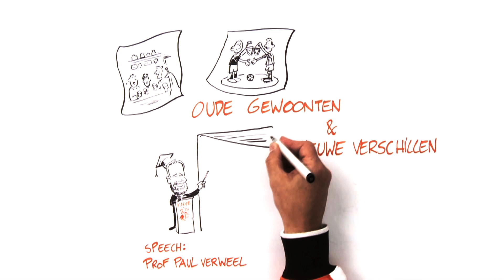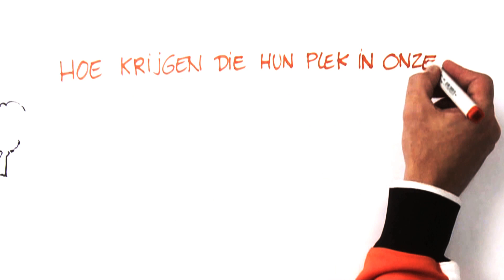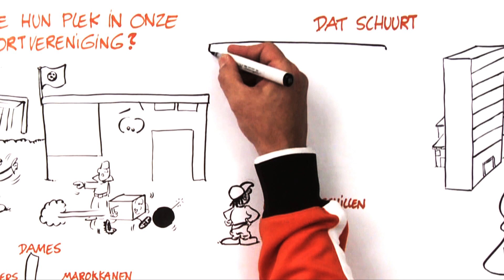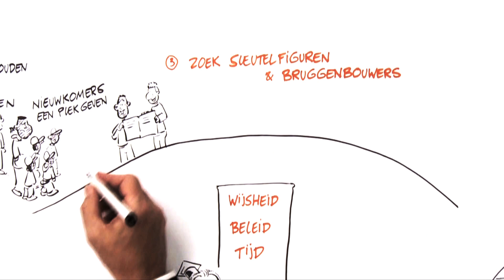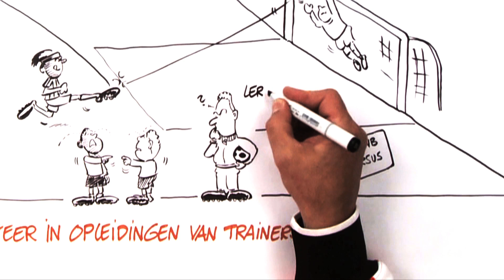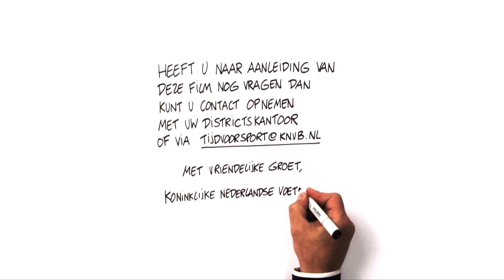Oude gewoonten & Nieuwe verschillen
Voetbal is gebaseerd op verschillen. Vroeger waren de verschillen alleen tussen clubs. Nu, met de instroom van verschillende groepen in de sport, ontstaan er ook verschillen binnen clubs. Hoe geef je die verschillen een plek en maak je jouw vereniging klaar voor de toekomst. Laat deze film een eerste aanzet zijn om de situatie bij jouw vereniging te bespreken.